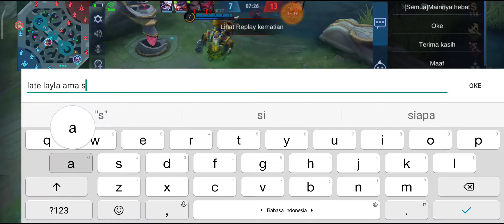HARLEY SUPPORT META MPL BANGET !!GAMEPLAY CALON TOP GLOBAL!! MOBILE LEGENDS INDONESIA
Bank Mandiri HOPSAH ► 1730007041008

💌Email      ►  Bahriml899@gmail